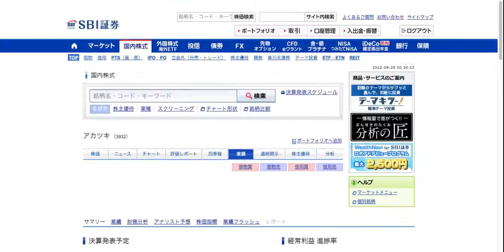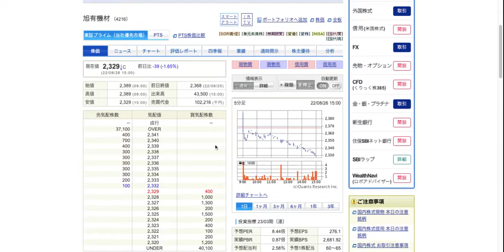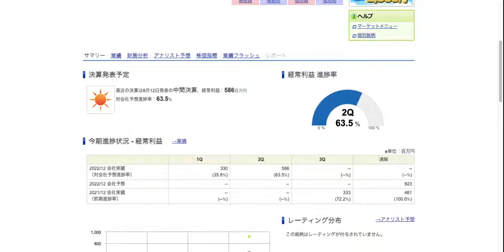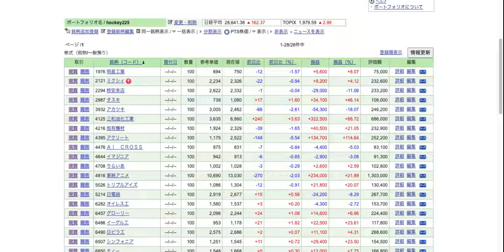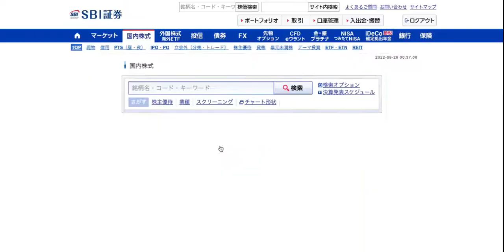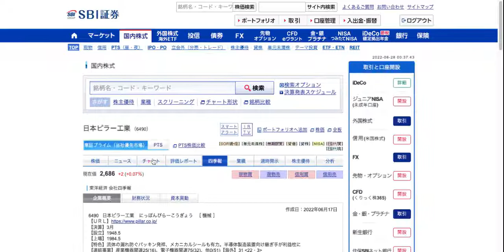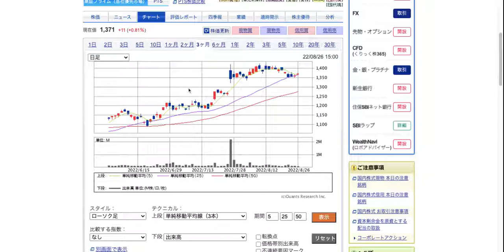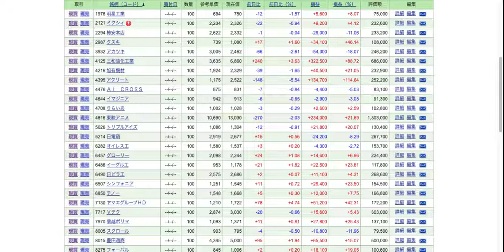【HOCKEY一閃】今週の大穴予想 （８月２９日） 大穴はヤマエグループ！信越ポリマー / 日本ピラー も落ちたところは拾いたい！